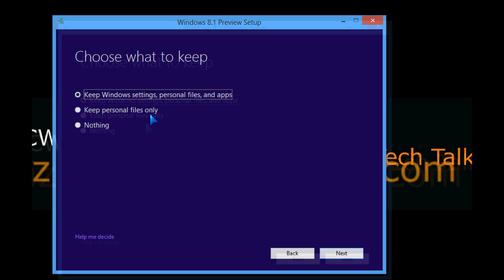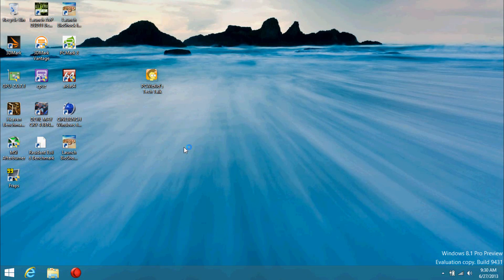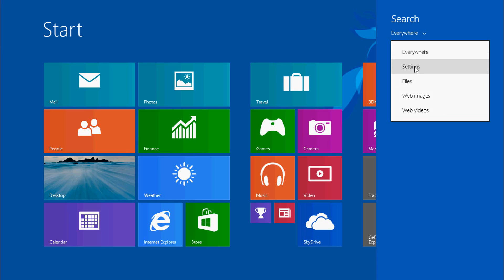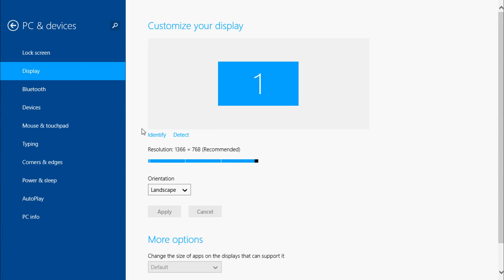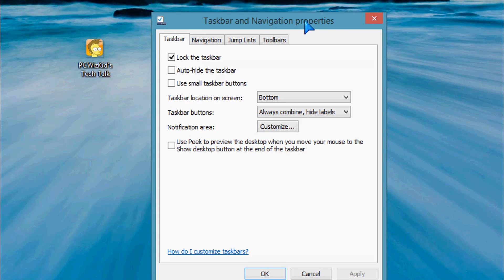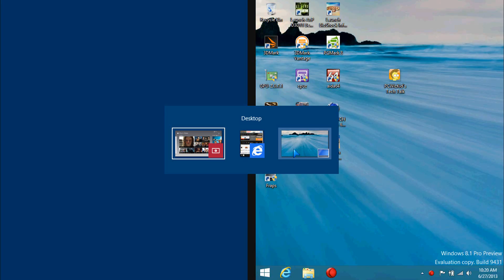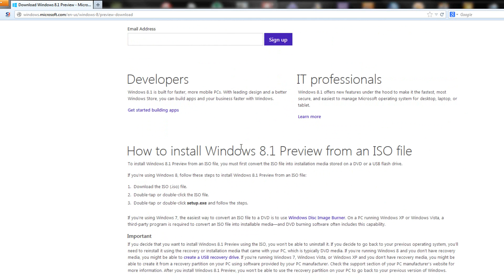Windows 8.1 Preview Release First Look Review